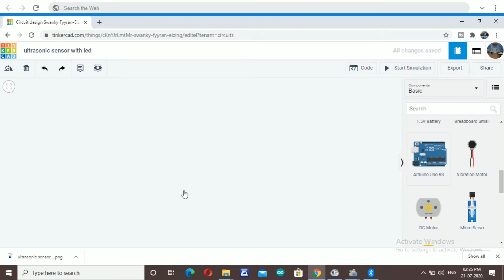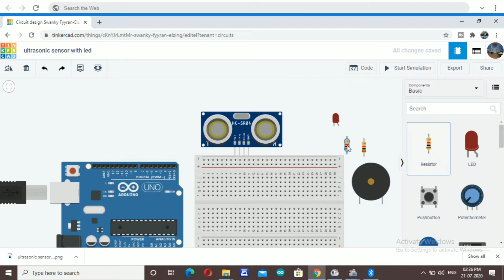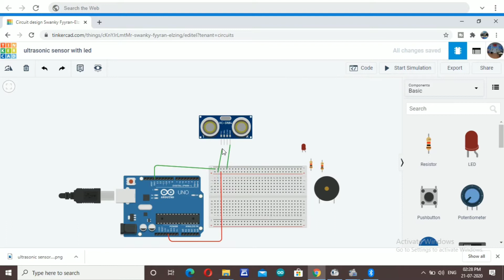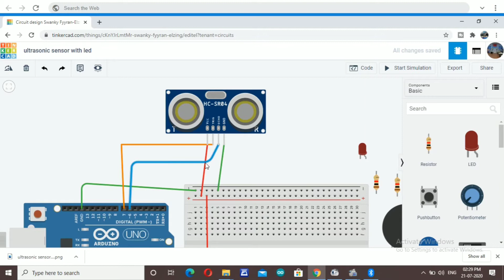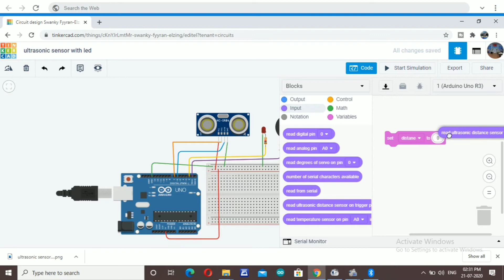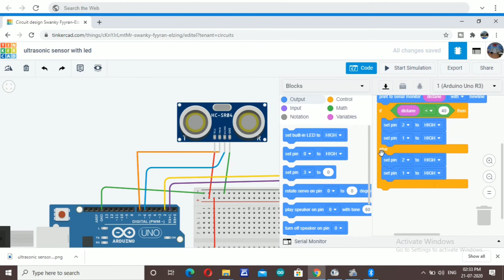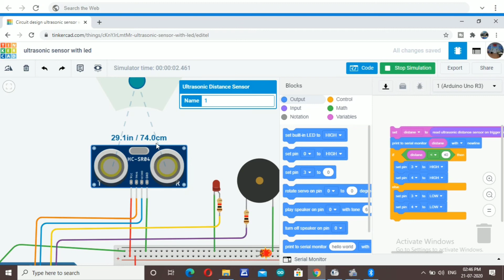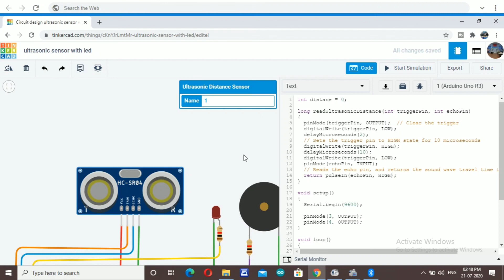Ultrasonic Sensor Coding in Tinkercad Software ( Session III)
In this video I discus about virtual Arduino ,Ultrasonic sensor coding in Tinkercad Software .

Hi! I’m Abhi . On my channel (Abhis Creation) , you will find Many useful videos . I love Game Development and sharing my experiences with you.